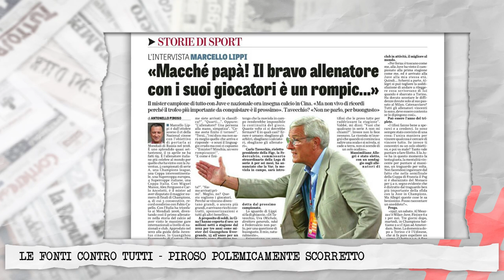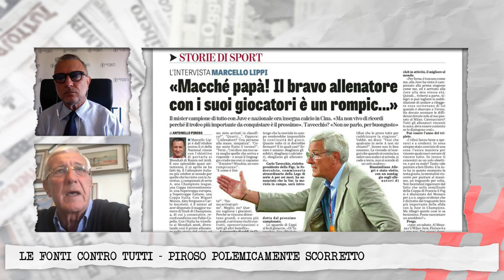Le Fonti Contro Tutti PPS​​​​​ - Intervista a Marcello Lippi